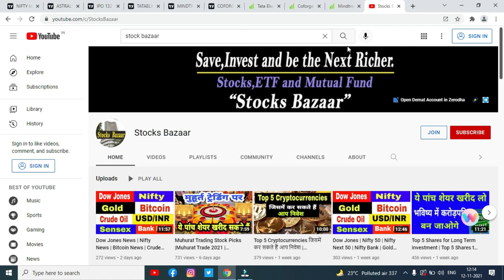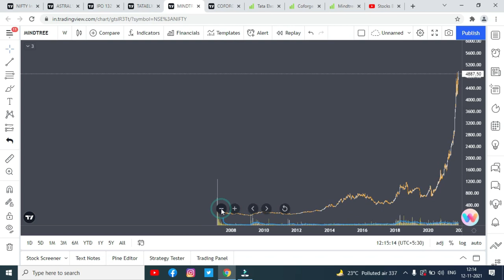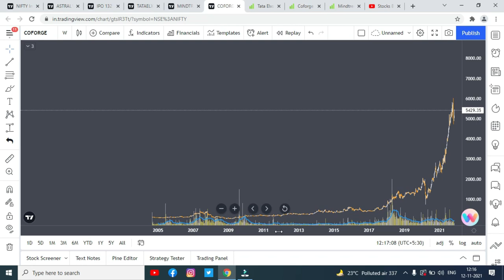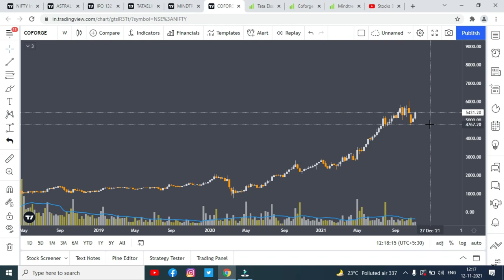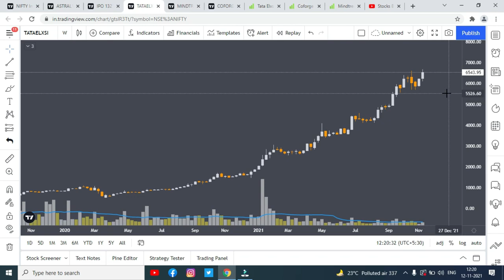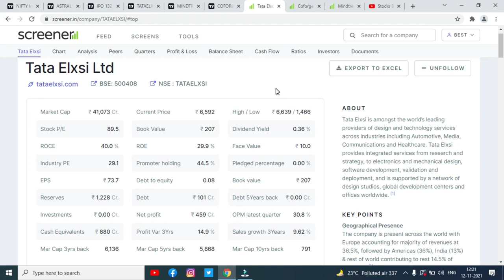ये तीन शेयर करेंगे मालामाल | Shares to Buy for Long Term | Stocks to Buy for Long Term,Stocks Bazaar